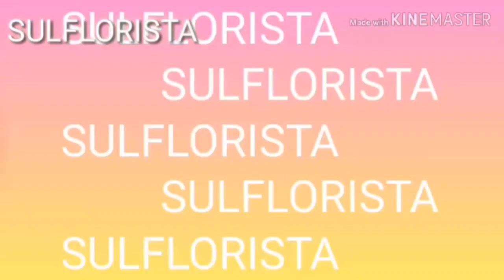COMO FAZER MIOLOS PARA FLORES USANDO COLA E FARINHA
APRENDA FAZER vários tipos de miolo para flores diferentes economizando